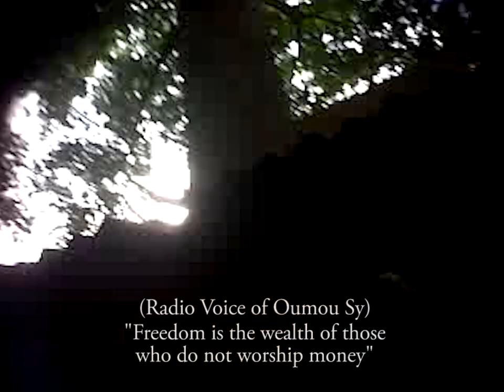IF TREES COULD TALK Trailer. A film by Bara Diokhané. Starring Issa Samb. doc 43 min.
A 43 min documentary about the Senegalese painter,. sculptor, poet, actor, playwright, philosopher, singer Issa Samb, aka, Jo Ouakam (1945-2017)